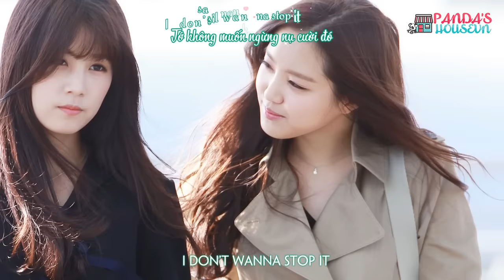[Vietsub+Engsub+Kara][Panda's HouseVN] Ordinary @Dear - Chorong & Naeun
Vietsub Ordinary Apink
Vietsub Ordinary @Dear - Apink
Apink (에이핑크) – Ordinary

1. Dear
2. Star's Star
3. Miss U
4. No No No( Ballad Ver)
5. Only One( R&B Ver)
6. LUV( Ballad Ver.)
7. Ordinary Thing
8. Lost Pieces
9. That Spring, This Autumn
10. Mr Chu( Inst)
11. Fairytale-Like Love(Inst.)
12. April 19( Inst.)